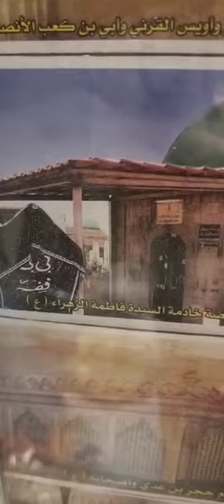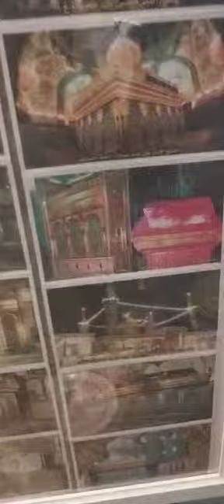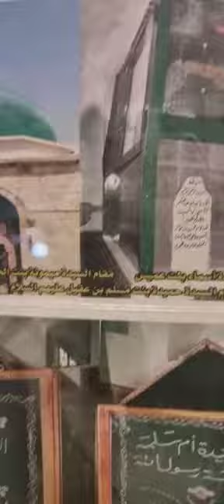قبور ومقامان أهل البيت والصحابة والسادة الصوفية أولياء الله الصالحين والصالحات في سوريا(الفاتحة)